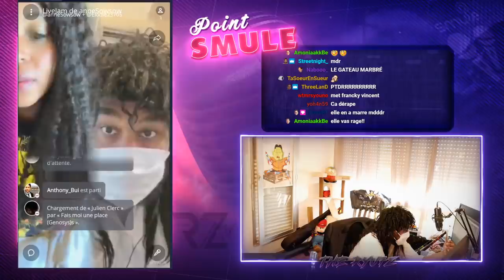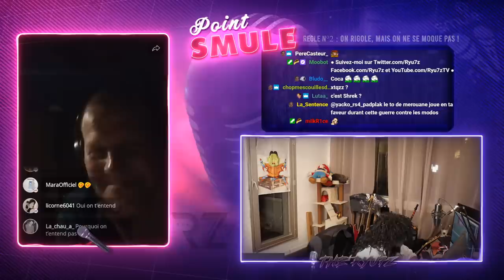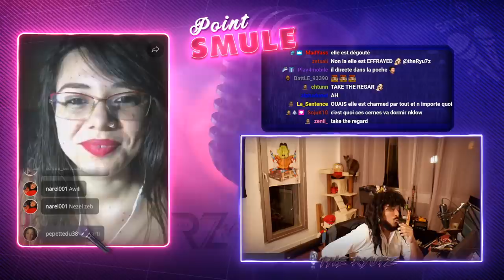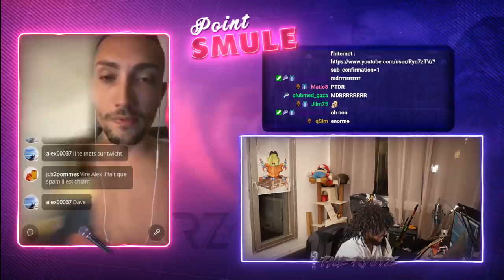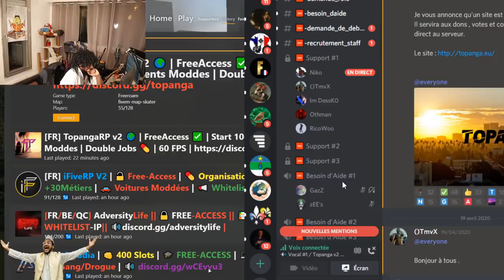RENCONTRE AVEC LE SOSIE D'ELVIS PRESLEY MAROCAIN 👳‍♂️🎤🎵